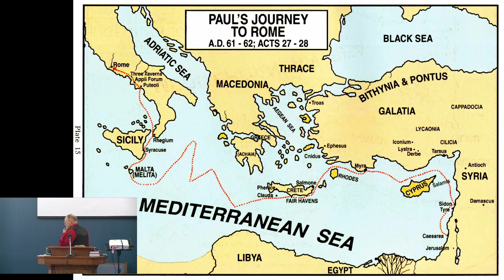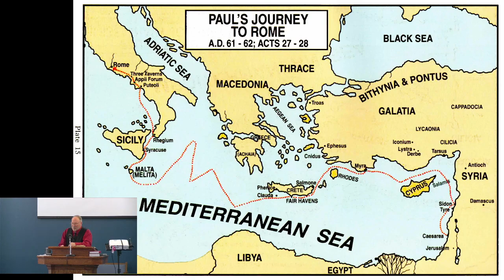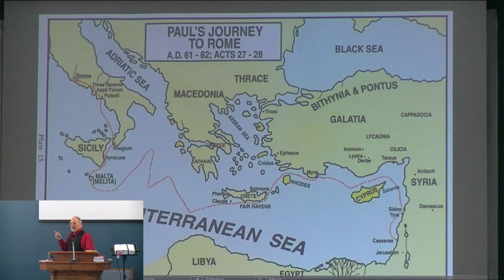Sunday School - Biblical Geography - Pt 13 Paul's Journey to Rome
Sunday school covering  Paul's journey to Rome. Taught by Pastor Mike Thomas on 4/7/24